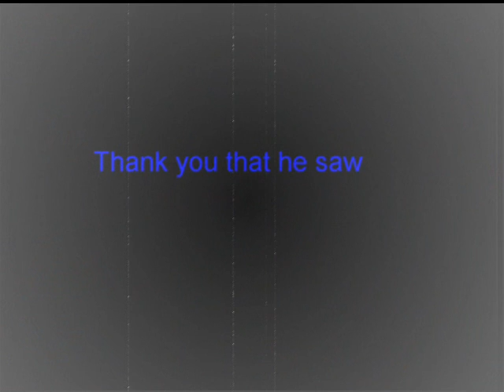Lineage II Java-PvP Server